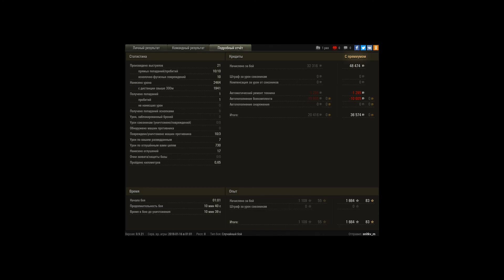M44, Эль-Халлуф, Стандартный бой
Игрок: snitkv_m